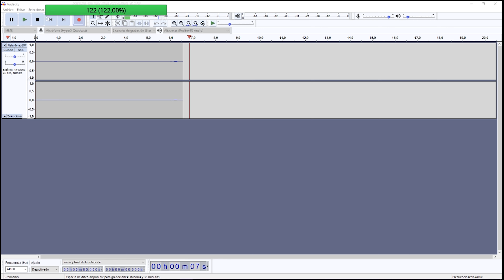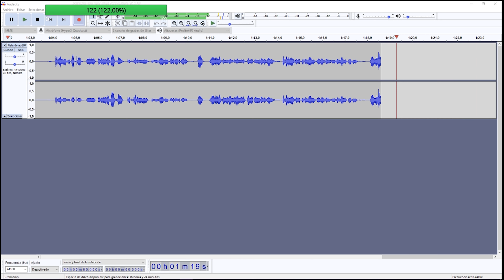Un micrófono todo en uno, desde podcast hasta streamers - HyperX Quadcast